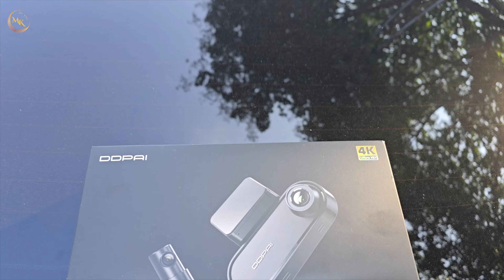DDPAI N5 dual, chiếc camera hành trình ô tô có AI, ghi hình rõ nét, khám phá cùng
DDPAI là thương hiệu chuyên sản xuất cam hành trình được thành lập từ năm 2013, và hiện có hơn 10 triệu người dùng trên khắp thế giới. Thế mạnh của DDPAI là những chiếc dash cam không màn hình với công nghệ dẫn đầu, giá tiền phải chăng, có thể đáp ứng hầu hết nhu cầu sử dụng của người dùng.

Điển hình là sản phẩm DDPAI N5 Dual 4K. Mức giá chưa đến 3 triệu, nhưng N5 Dual được trang bị cả camera trước và sau, với độ phân giải 4K sắc nét. DDPAI N5 Dual được tích hợp công nghệ NightVIS, có thể ghi lại hình ảnh chất lượng cao  trong điều kiện ánh sáng yếu. Ngoài ra, chiếc camera hành trình này còn cung cấp chức năng giám sát đỗ xe, với ba chế độ thông minh: Ghi Hình Định Kỳ (chụp một khung hình mỗi giây với sự tiêu thụ điện năng thấp), Khóa Va Chạm (khi thiết bị phát hiện va chạm, nó ngay lập tức chụp ảnh và tạo ra một video giám sát 10 giây/20 giây/30 giây), và Ghi Hình Lặp (tự động ghi đè lên những video sớm nhất khi không gian bộ nhớ không đủ).
N5 Dual sử dụng một loại siêu tụ với khoảng nhiệt độ hoạt động từ -20°C đến 70°C. Không cần phải lo ngại về việc tiếp xúc lâu dài của camera hành trình với ánh nắng trực tiếp hoặc nhiệt độ cực thấp.
Điểm đặc biệt trên N5 Dual chính là tính năng hỗ trợ người lái, có thể báo khoảng cách và vận tốc các phương tiện trước mắt, hoặc nhắc nhở người lái phương tiện phía trước đã di chuyển trong trường hợp dừng đèn đỏ và người lái không tập trung.